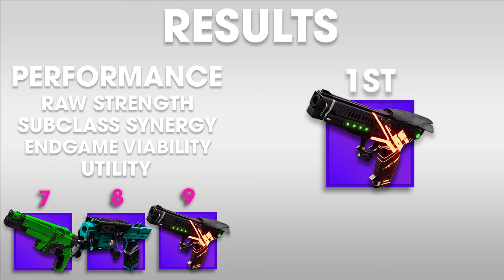Indebted Kindness Vs Aberrant Action Vs The Call | Which is the Best? Vs! Battle - Destiny 2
This video is meant for entertainment, and not strictly a review or guide for any one of these weapons. At the end of the day, these each have their own strengths and use cases, and I don’t think there is really a “best”. Enjoy.

Destiny 2 Legendary Rocket Sidearm Comparison
Indebted Kindness Vs Aberrant Action Vs The Call